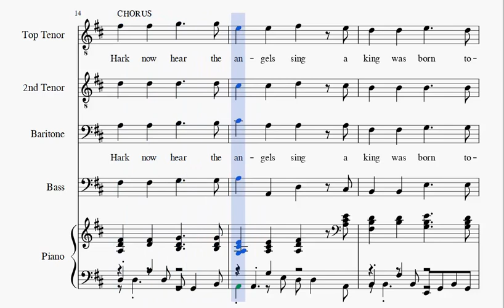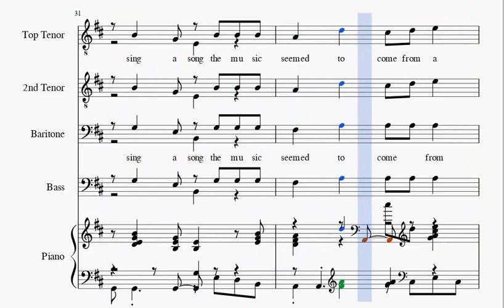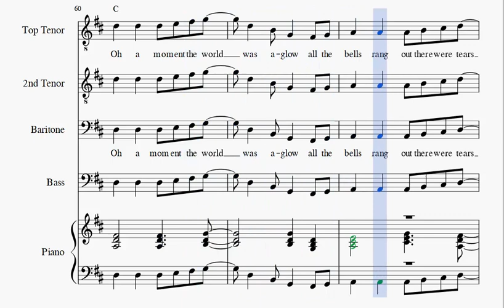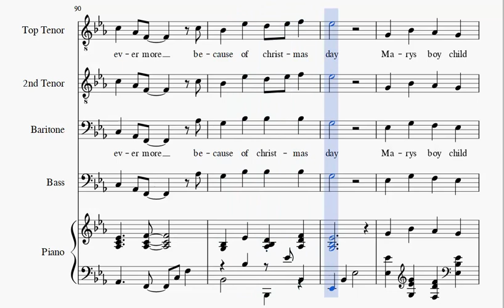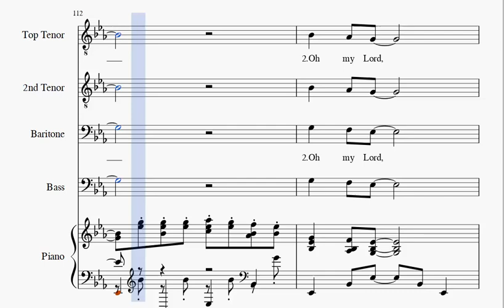Marys Boy Child Top Tenor